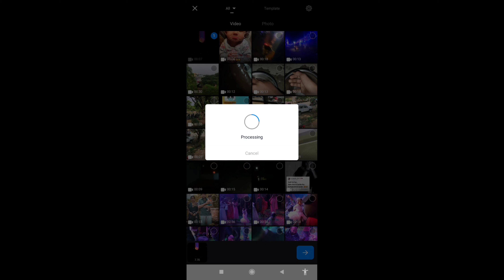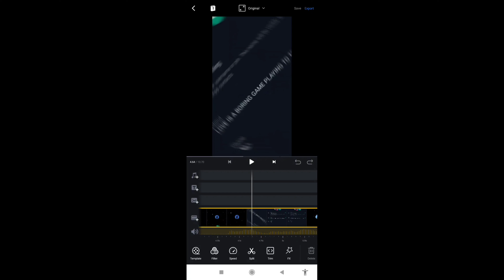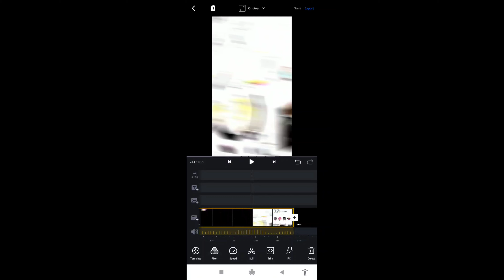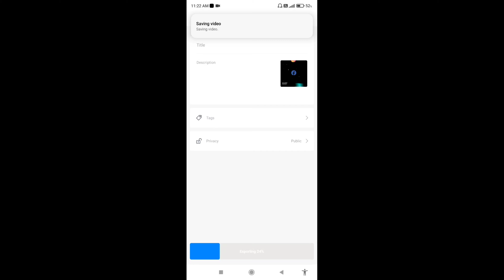WhatsApp Facebook Instagram Reels Editing || Social Media Virals Reels Editing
WhatsApp Facebook Instagram Reels Editing || Social Media Virals Reels Editing instagramtrending @fighterliongaming4417 @triggeredinsaan @CarryMinati @AmitBhadana @ashishchanchlanivines @JONATHANGAMINGYT

WhatsApp Facebook Instagram Reels
Face WhatsApp Instagram reels
Instagram WhatsApp Facebook trending reels
New WhatsApp reels video
Trending reels video Instagram new reels 🔥